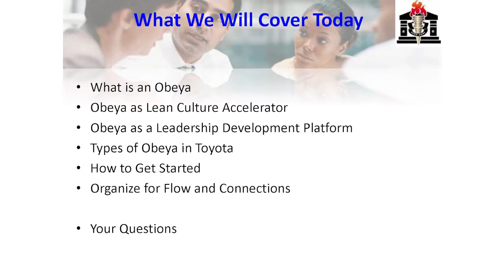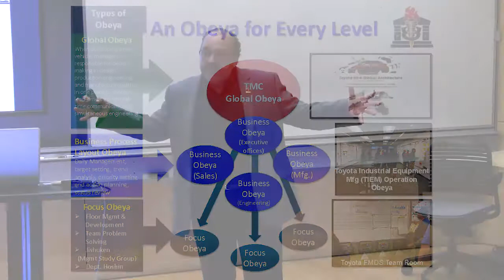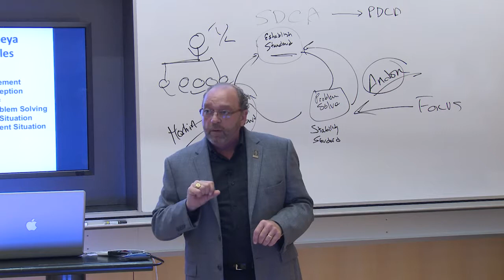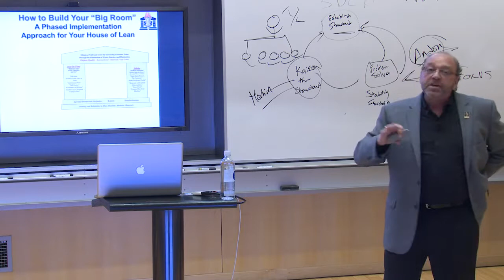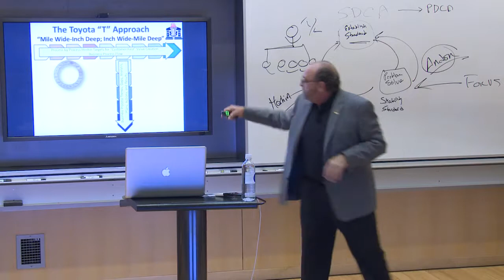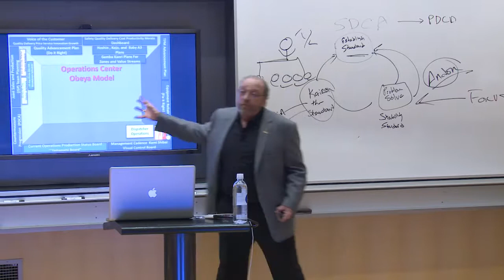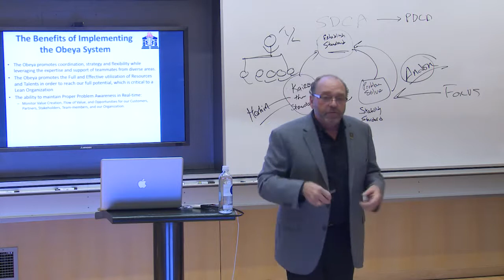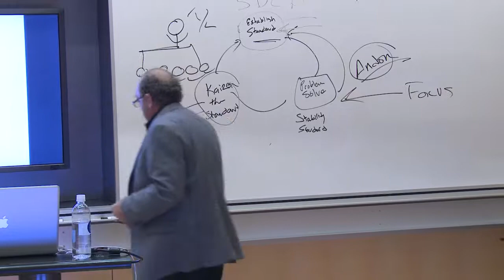Mini-colloque Pôle santé HEC Montréal: Salles de pilotage - Sam MacPherson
Objectif: échanger sur les bonnes pratiques et les enjeux de mise en oeuvre des salles de pilotage

Quand: mardi, le 24 octobre 2017

Lieu: amphithéâtre Lévis, pavillon Decelles, HEC Montréal (5255, avenue Decelles, Montréal, Qc H3T 2A7)

Conférencier: Sam MacPherson, Founder, The Lean Leadership Academy™